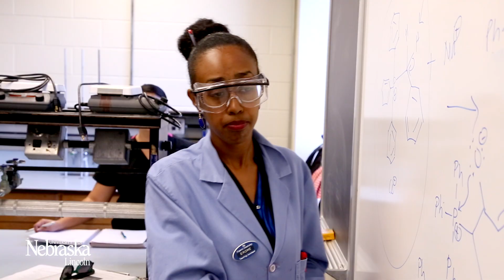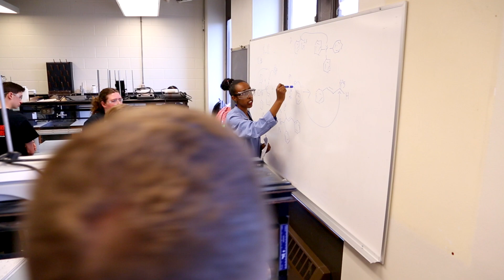Nebraska Chemistry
Meet Erome and Veronika, graduate students in chemistry at the University of Nebraska.